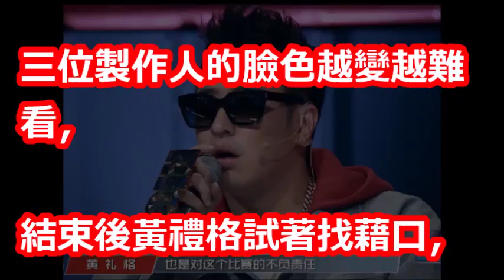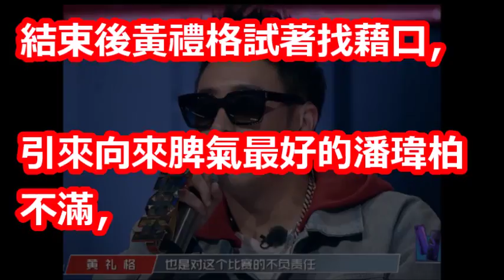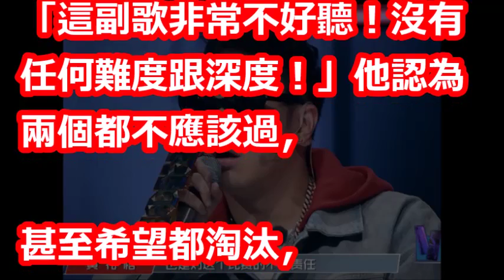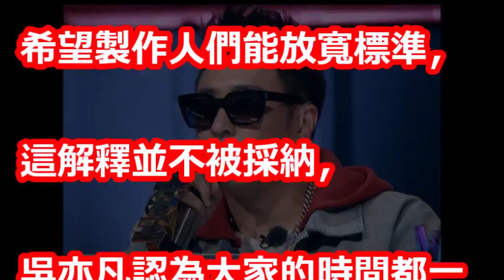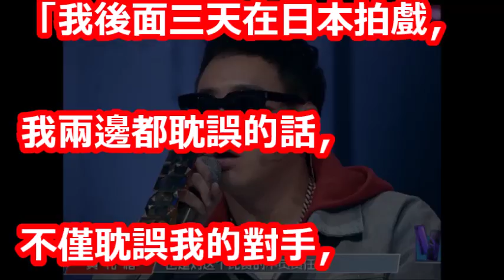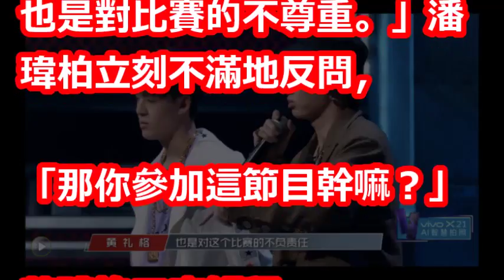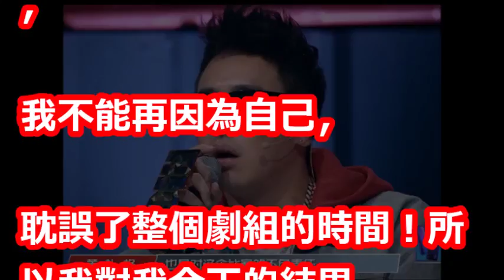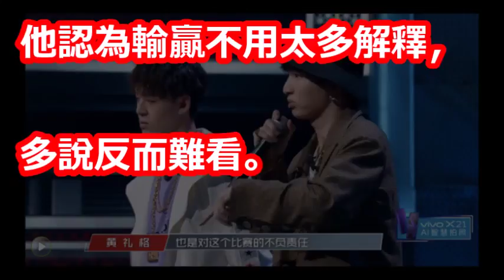偶像選手忘詞找一堆藉口 潘瑋柏怒問：那來幹嘛！別說了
【相關視頻】

《新說唱》那吾克熱、ICE饒舌對決炸翻！潘瑋柏驚呼：能幫我簽名嗎？｜三立新聞網SETN.com

鏡週刊 中國新說唱》紫棋抓狂了！選手數來寶Rap遭狠批 周湯豪太skr瑋柏起立跳舞